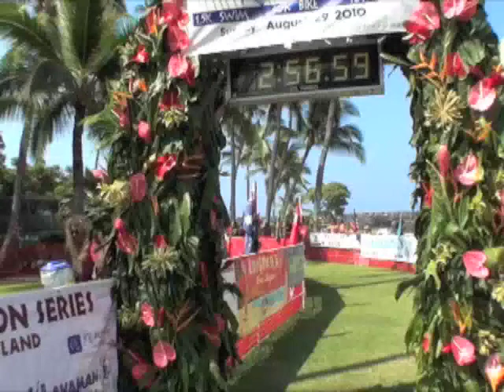Lavaman Keauhou Wiki wiki clip